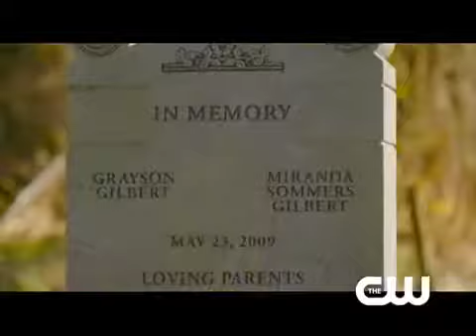The Vampire Diaries - 1x01 - Pilot (Extended) Preview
Love sucks...